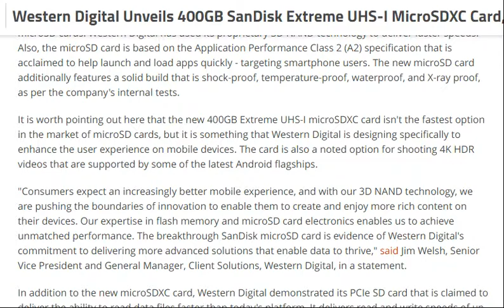tech news:Western Digital Unveils 400GB SanDisk Extreme UHS-I MicroSDXC Card, Showcases PCIe SD Card